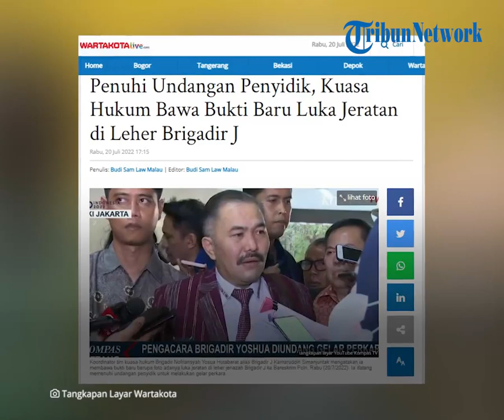Kuasa Hukum Penuhi Undangan Penyidik, Sebut Bawa Bukti Baru Luka Jeratan di Leher Brigadir J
TRIBUN-VIDEO.COM - Tim kuasa hukum keluarga Brigadi J, Kamaruddin datangi panggilan penyidik Bareskrim Polri, Rabu (20/7/2022) sore sekira pukul 16.00 WIB.

Ia mengatakan dalam pertemuan ini pihaknya membawa bukti baru berupa foto adanya luka jeratan di leher Brigadir J.

Menurutnya bukti baru ini didapat bertahap dan tidak sekaligus.